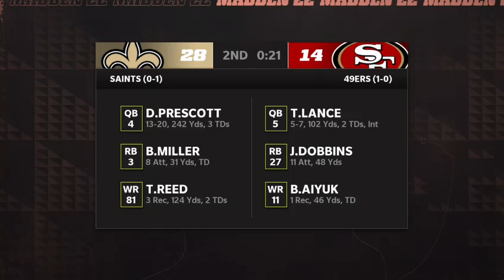Dipsey madden Week2 Oilers